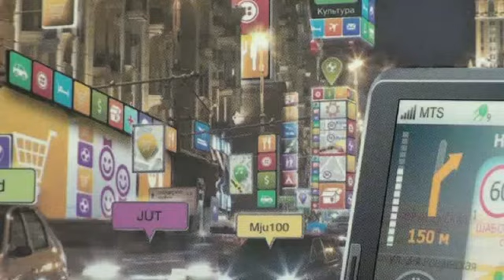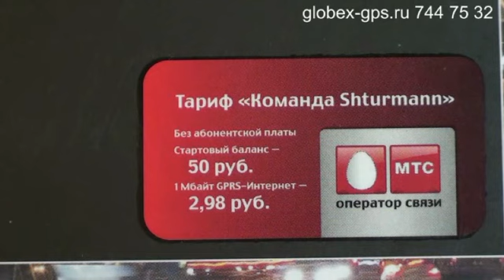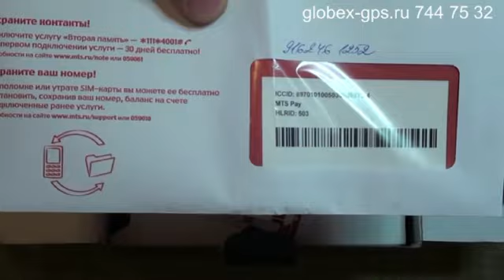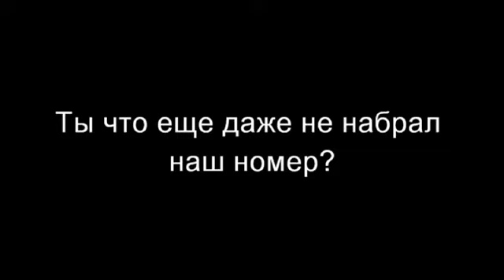Shturmann Link 500 FM -обзор от Globex-gps.ru Часть 1.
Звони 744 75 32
  Привет, ребята! Мой новый обзор посвящен shturmann link 500 - одному из самых ожидаемых навигаторов осени 2010 года.
  Почему мы все его так ждали?
  Все просто: он супер.
  Супер большой экран с супер разрешением. Супер процессор. Супер металлизированный корпус. Супер пупер встроенный телефон для загрузки пробок, звонков и выхода в интернет.
  Вообщем технические характеристики shturmann link 500 fm заставляли трепетать сердца всех гиков мира навигации.
  И сегодня он у нас в студии - Shturmann Link 500 собственной персоной.
  Итак, первое наше знакомство с прибором начнем с коробки. Тут мы видим логотип производителя карт навтЕк, поставщика информации о пробках компании Яндекс, а так же эмблему МТС.
   В комплекте с Link 500 FM Ты получишь сим карту со специальным тарифом для дешевой загрузки пробок. Если верить информации компании, с этим тарифом Ты не будешь тратить на пробки больше 50 рублей в месяц.
   В новой версии картографии Shturmann установлено сразу 9 стран - Россия, Украина, Белоруссия, Эстония, Латвия, Литва, Финландия, Норвегия и Швеция.
  Внутри упаковки мною были обнаружены: сам Shturmann Link 500 - увесистый кирпичик черного цвета, обещанная сим карта, автомобильная зарядка, USB кабель для соединения с компьютером, держатель на лобовое стекло, диск, мягкий чехол, а так же набор инструкций и гарантийная карточка.
   Теперь пару слов о внешнем виде Shturmann Link 500.
  Никаких особых дизайнерских новшеств Ты тут не обнаружишь - стандартная прямоугольная форма корпуса, консервативный черный цвет.
   Мое внимание, впрочем привлекли три вещи.
   Во-первых, это кнопка на передней панели навигатора, слева от экрана - как оказалось, это клавиша вызова телефона. Очень, кстати, удобное решение.
   Во-вторых, у Link 500 не совсем обычная кнопка включения. Она выполнена в виде ползунка, у которого есть два положения. Сдвиг влево включает или отключает навигатор, свдиг вправо - блокирует сенсор экрана.
   Лично мне это напоминает навигаторы Garmin.
   В-третьих, это крышка на задней панели прибора. Сменный аккумулятор для навигаторов такого размера - большая редкость. Shturmann Link 500 оснащен батареей 1300 Мач.
   Под аккумулятором прячутся разъемы для сим карты и карты памяти.
   Link 500 способен читать флешки до 32 Гб, в то время как встроенная память устройства 4Gb.
   Дисплей Link 500 сделан без бортиков, что делает его более удобным, так как увеличивается рабочая область экрана.
  Купить Shturmann Link 500